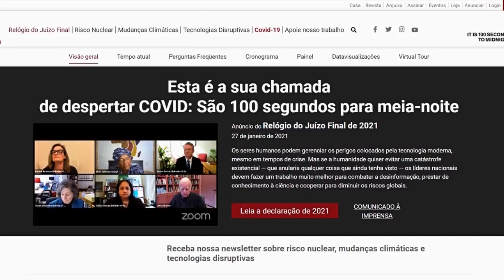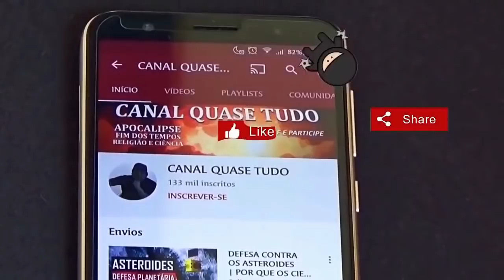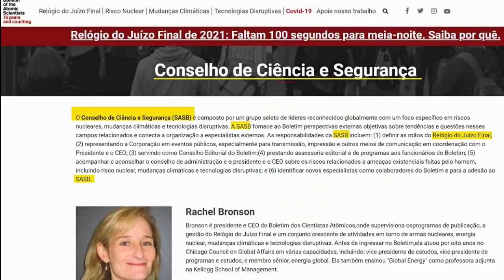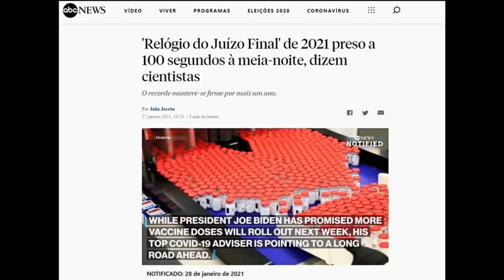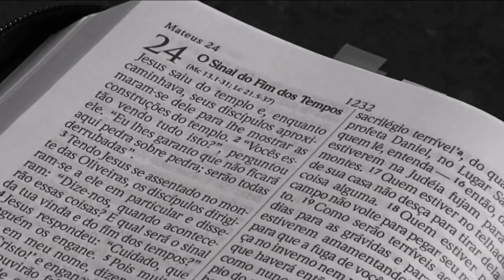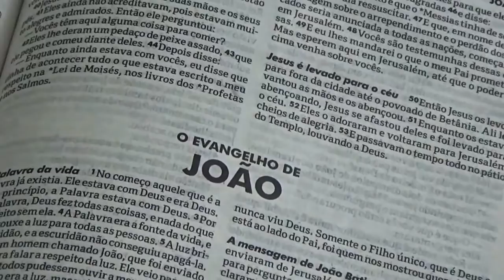ARMAGEDOM E O RELÓGIO DO JUÍZO FINAL | 100 SEGUNDOS para o FIM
👉 100 Segundos para o Apocalipse.
100 Segundos para Meia-noite, ou 100 Segundos para o Fim do Mundo. Essa é a estimativa dos Cientistas do Relógio do Juízo Final.

Sabemos sobre o Armagedom na Bíblia e, dessa forma, acreditamos que O APOCALIPSE se Aproxima. A Bíblia Sagrada revela que nos Últimos Tempos, haverá SINAIS para alertar os Eleitos sobre o GRANDE DIA DO SENHOR. Hoje em dia, estamos vendo coisas que revelam que TUDO ESTÁ SE CUMPRINDO. Estamos testemunhando uma ameaça de uma Terceira Guerra Mundial. Estamos vendo o ARMAGEDOM que se aproxima.

Hoje, a própria Ciência concorda que este mundo se aproxima do Fim. É por esse motivo, que os cientistas criaram o Relógio do Juízo Final, um Relógio Simbólico que busca alertar os governantes sobre todas as ameaças que estão surgindo. E para os cientistas do Relógio do Juízo Final, a humanidade está mais próxima do que nunca do Fim. Mas é na BIBLIA SAGRADA que encontramos as Profeciais do Fim do Mundo, Profecias sobre o Fim dos Tempos e sobre a Grande Tribulação.

Fenômenos naturais estão acontecendo de forma assustadora. A Mudança Climática está Afetando o Planeta inteiro, o Clima está mudando de forma rápida. E o que dizer sobre um Impacto de Asteroide? ASTEROIDES estão se aproximando cada vez mais do nosso PLANETA. E sobre a Crise Sanitária, novas VARIANTES estão surgindo.

Mesmo assim, devemos nos perguntar: o que é o RELÓGIO DO JUÍZO FINAL criado pelos cientistas? ‎Quando o RELÓGIO DO JUÍZO FINAL foi criado? O que é  Boletim dos Cientistas Atômicos (Bulletin of Atomic Scientists)?‎ Por que faltam 100 SEGUNDOS PARA MEIA-NOITE?
Dessa forma, o principal objetivo deste vídeo é a reflexão sobre os Sinais do Fim dos Tempos, sobre os Sinais do APOCALIPSE. DESPERTA IGREJA!

Esse é o Canal Quase Tudo - Seja muito bem-vindo